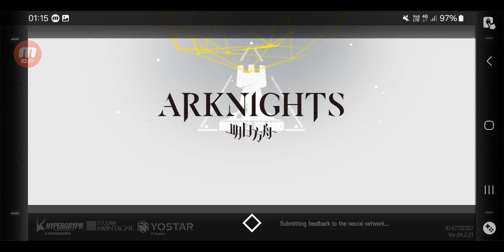[AK] And this is why I still use Mobizen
Playing "pong" by my lonesome.

Yes. Such riveting gameplay while waiting for the gameplay.